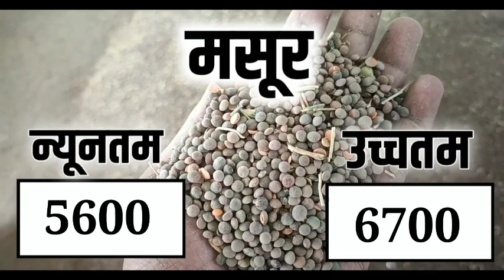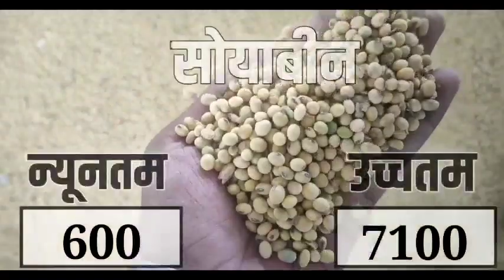आज 25 मई 2022 के सभी फसलों के मंदसौर मंडी भाव|Mandsaur Mandi bhav today 25 May 2022